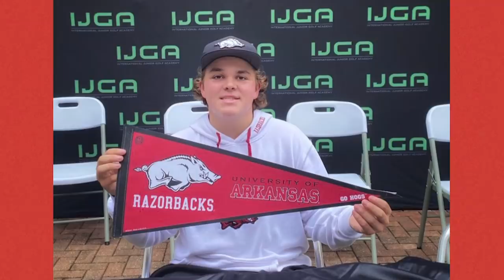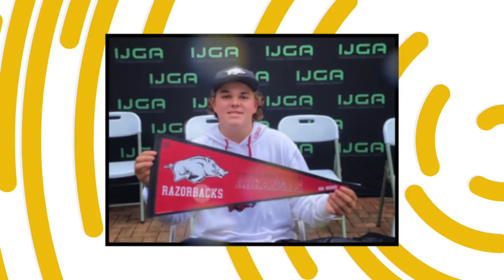How Good Is John Daly's Son Actually? (The Scary Truth Of John Patrick Daly II)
There are names that usually command respect, and John Patrick Dally is one of them. Dally is known for his "zero to hero" victory in the 1991 PGA Championship and his playoff victory over Costantino Rocca in the 1995 Open Championship. The father to 3 was diagnosed with bladder cancer in September 2020, but his 17-year-old son John Patrick Dally II just came in good time to proclaim his staggering glory. Let's look at how good John Daly's son is.